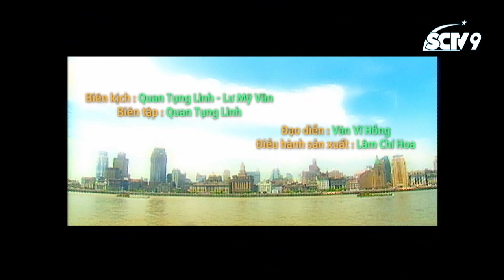OST Mối tình chung thủy - Thuốc đắng dã tật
Ca khúc "Thuốc đắng dã tật" do Hứa Chí An và Trần Tuệ San trình bày.
20 tập phim "Mối tình chung thủy" phát sóng vào lúc 20h hàng ngày trên kênh SCTV9, bắt đầu từ ngày 08/3/2023. Phim có sự tham gia của dàn diễn viên: Quách Tấn An, Xa Thi Mạn, Ngô Mỹ Hạnh, Cao Hùng, Hồ Phong, Lý Hạo Lâm, Tuyết Lê, Vu Dương…